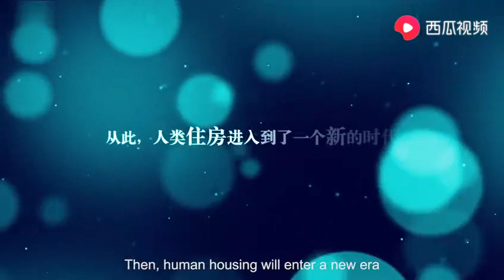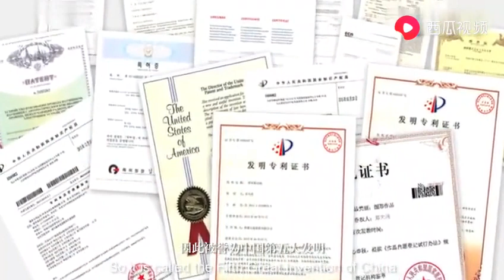未来中国的第四代住房！快来看看吧！